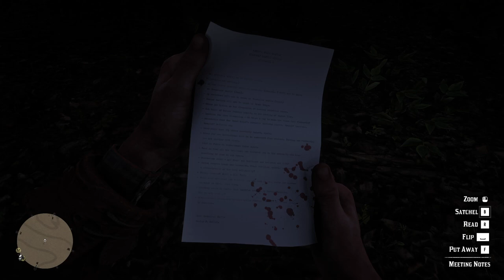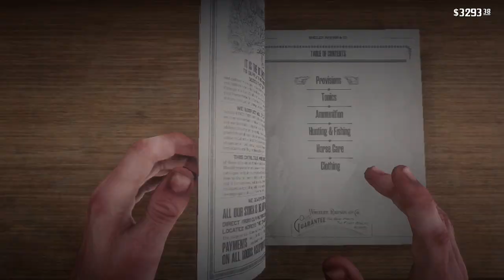RED DEAD REDEMPTION 2 Gameplay Walkthrough Part-95 NG PC (HINDI + ENGLISH)